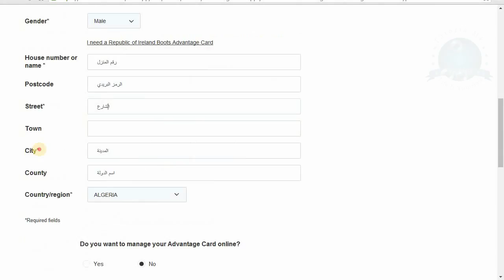مجانيتان رائعتان بانتظارك تصلان إلى باب منزلك - مجانيات 2017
أعزائي متابعي قناة Tutoria ME

أتيتكم اليوم بمجانيتين رائعتين تتمثلان في بطاقتين تصلكما إلى باب المنزل بحول الله تعالى.

الحصول على مجانيتين تصلك إلى باب منزلك (أفضل مجانية ! ),
الحصول على مجانيتين تصلك إلى باب منزلك,
الحصول على مجانيتين إلى باب منزلك,
الحصول على مجانيتين,
الربح من الانترنت المحترف,
إلى باب منزلك,
حصريا سارع للحصول على هده المجانية الرائعة ستشكرني عليها,
مجانيات بطاقة مجانية الحصول على بطاقة مجانا,
مجانيات تصلك للبيت,
مجانيات تصلك للبيت 2017,
على منتجات مجانية تصلك إلى باب,
الحصول على بطاقة مجانا تصلك إلى باب منزلك,
مجانيات تصلك إلى بيتك 2017,
اسمك تصلك إلى باب منزلك مجانا,
مجانيات تصلك إلى بيتك,
مجانيات تصلك للبيت 2016,
مجانيات تصلك لباب منزلك,
منتجات مجانية صينية,
هدايا قيمة مجانية تصلك إلى منزلك,
المجانيات التي تصلك حتى باب منزلك,
بطاقات بلاستيكية مجانا تصل إلى باب,
منتجات مجانية تصلك إلى باب منزلك,
مجانية من الانترنت تصلك إلى باب
 منتجات مجانية,
مجانية تصلك إلى باب منزلك بدون,
الحصول على بطاقات مجانية تصلك إلى, مجانية من الأنترنت تصلك إلى باب,
مجانية تصلك إلى باب منزلك مجانا,
بلا حدود مجانيات تصلك إلى منزلك,
تصلك إلى باب منزلك مجانا كل,
البطاقة مجانا تصلك إلى باب منزلك,
مجاناً يصلك إلى باب منزلك من,
وتوصل بها إلى باب منزلك مجانا,
يصلك إلى باب منزلك اطلب مجانيات,
مجانا تصلك إلى باب منزلك مدهش,
تصلك إلى باب منزلك مجانا,
بالمجان تصلك إلى باب منزلك مع,
مجانيات الجزائر,
مجانيات المغرب,
مجانية رائعة تصلك إلى باب المنزل,
على هدايا مجانية تصلك إلى باب,
على بطاقات مجانية تصلك إلى باب,
بطاقات مجانية تصلك إلى باب,
ربح مجانيات,
مجانيات جديدة,
منتجات بالمجان,
لتوصل بها,
موقع الربح من الانترنت,
 مجانيات الانترنت,
عالم مجانيات,
تربح هدايا
votre porte,
la carte,
ismail bg
freebies shipping free,
get for free,

مراد حركات
قناة tutoria,
مراد حركات,
mourad harkat,
شروحات برامج,
ميكس تيوب,
youtube channels,
mix tube,
قناة,
money earning,
دروس,
انترنت